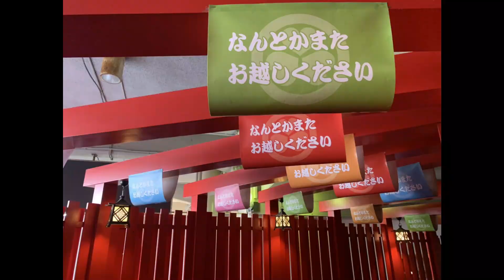［キッチンジロー］破産ジローがラッパー❓w ［前編］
痩せすぎて服がブカブカですわ笑
2度の自己破産と急性心筋梗塞でくたばりかけたオヤジの
↓破産ジローの経験したこと↓
禁パチ先生
斜視オジサン
シミじじぃ
歯抜けおっさん⇨入れ歯
2021.5～生活保護のお世話になる
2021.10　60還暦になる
年金繰上げ請求
[PR]━━━
治験モニター会員大募集
高額謝礼のボランティア募集に参加！
無料WEB登録はこちら！

[PR]━━━